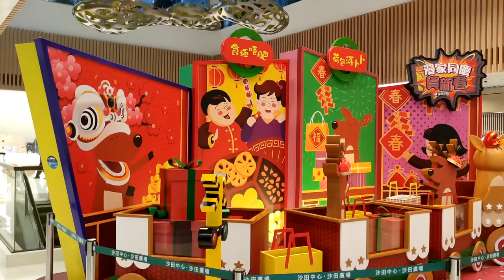漫家同慶賀新春 @沙田中心·沙田廣場 - 2021年02月05日